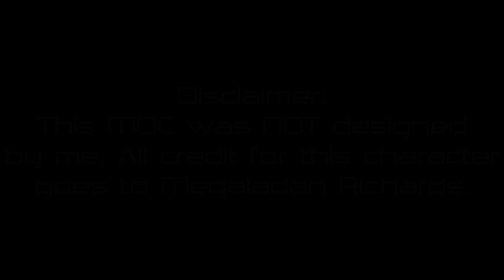Kojiro, The Stone Lotus (BIONICLE MOC Slideshow) Order of Mata Nui Files #44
Hailing from the Island of the Lotus Clan, Kojiro - Soldier of the Order of Mata Nui & Toa of Stone - is here! This MOC/Character was designed by community member Megaladan Richards!

Kojiro is from the same island as Konpaku, therefore the two share similar armor, weapons, and fighting styles. However, one is much more honorable than the other!